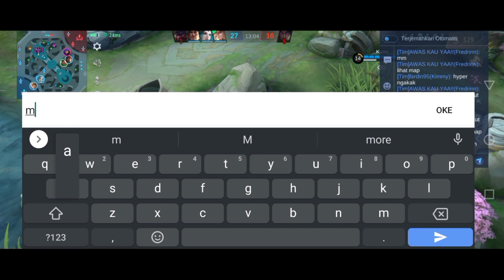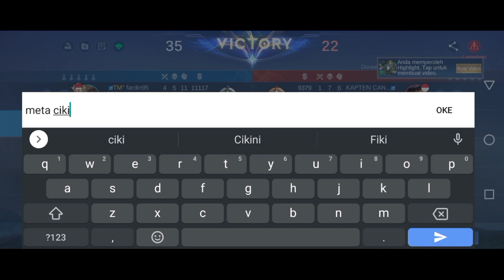KETEMU META CIKI YANG KATA NYA META TERKUAT!! - MOBILE LEGENDS